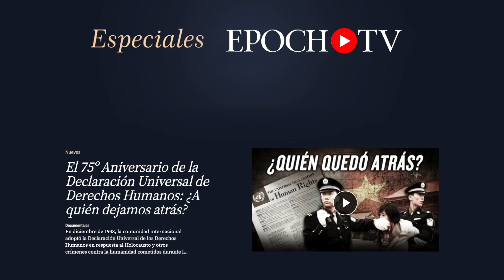¿Oleada de robos en California? ¿cómo detenerlos? | Travis Gillmore | Rudy Blalock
Siyamak se sienta con Travis Gillmore, reportero de The Epoch Times. Él explicará qué está pasando con los robos al por menor en California y cómo los legisladores están tratando de abordarlo. También nos sentamos con Rudy Blalock, reportero de The Epoch Times, quien comparte lo que ha visto en el terreno investigando el robo al por menor.